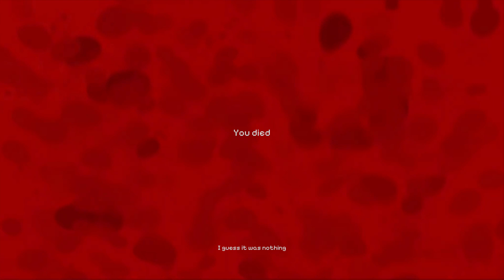The Motel M@ss@cre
You are a university student in a remote village on the mountain, and you decide to take a job as a motel receptionist. Meanwhile, a bus carrying mentally ill patients crashes, leading to many patients escaping.